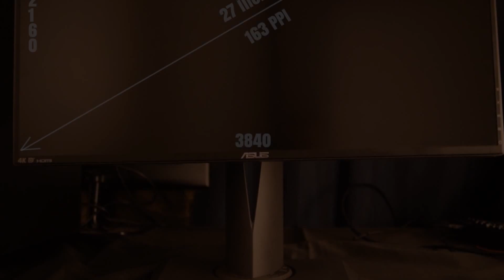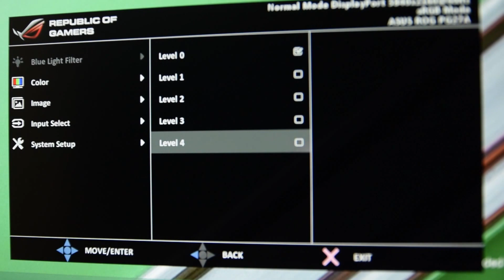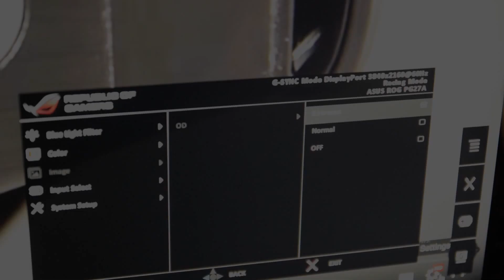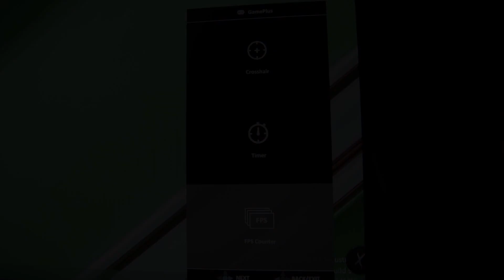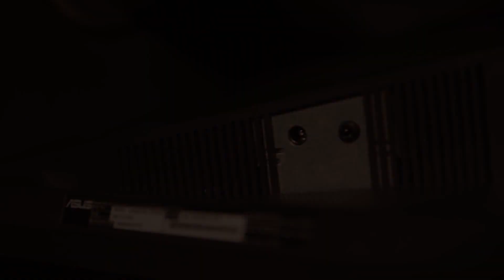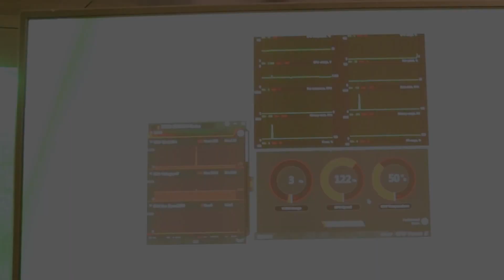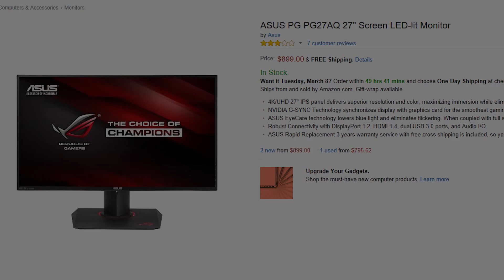Asus ROG Swift PG27AQ - 27" 4K G-Sync Display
Here's my review of the Asus ROG Swift PG27AQ - 27" 4K G-Sync monitor. Thanks again to Asus South Africa for sending this monitor over for review.